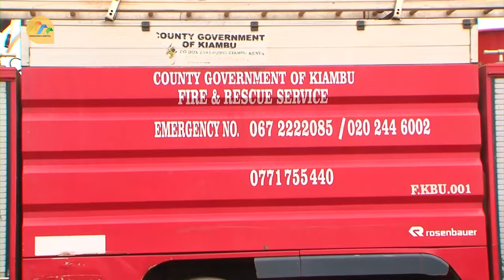Three die while unloading granites from a trailer in Ruiru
Three middle-aged men died in Ruiru, Kiambu County while unloading granite from a container trailer that had ferried the material from the industrial area in Nairobi.